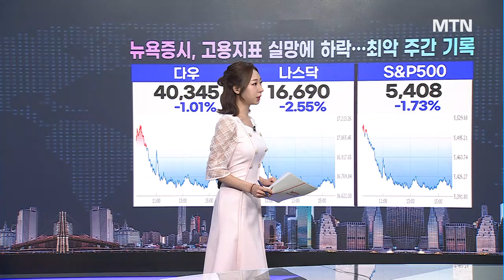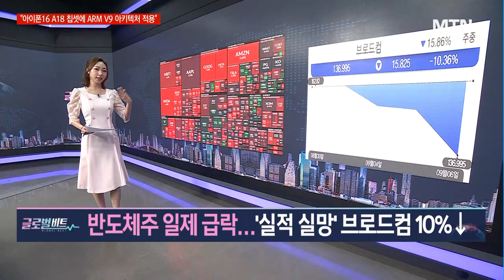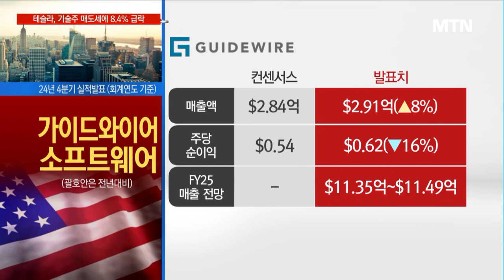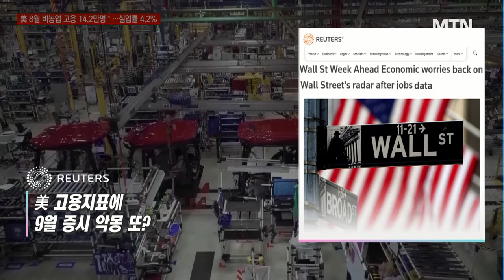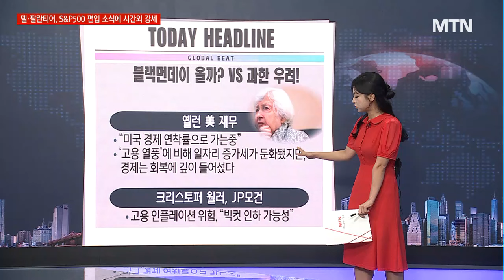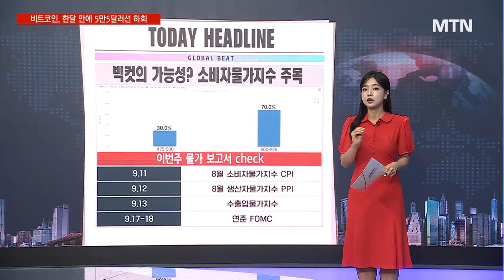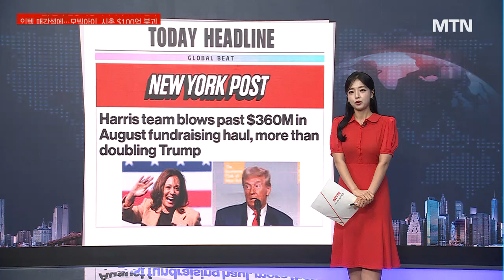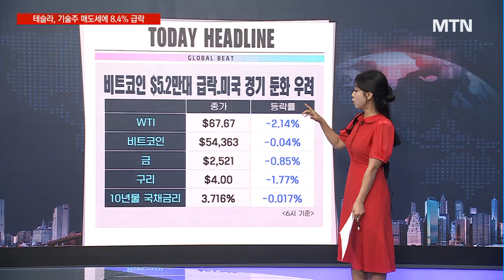[글로벌 마켓 브리핑] 또 블랙먼데이 재현? 테슬라 8% 급락…엔비디아 100달러 깨지나 / 머니투데이방송 (증시, 증권)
09/09 시장을 여는 아침 글로벌6

▶ 오늘의 맵
뉴욕증시, 고용지표 실망에 하락…최악 주간 기록
반도체주 일제 급락…’실적 실망’ 브로드컴 10%↓
SMCI 6.8%↓…JP모건 투자의견 ‘중립’ 하향
애플 ‘AI 탑재’ 아이폰16, 오늘 밤 공개…주가 오를까

美 고용지표에 9월 증시 악몽 또?
TSMC 美공장 내년 양산준비 순항
해리스, 8월 한 달 선거자금…대선 역사상 가장 많아
비트코인 $5.2만대 급락..미국 경기 둔화 우려